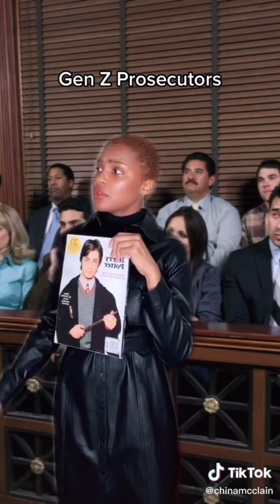China Anne McClain Funny TikTok | Compilation